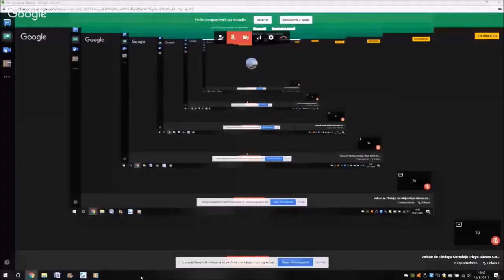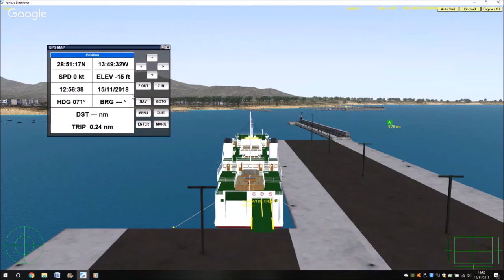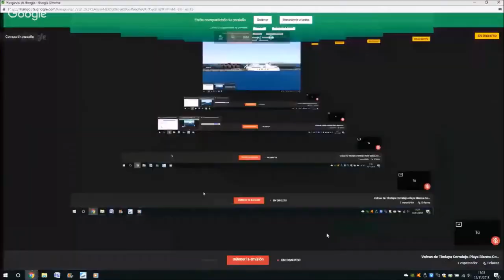Volcan de Tindaya Corralejo Playa Blanca Corralejo